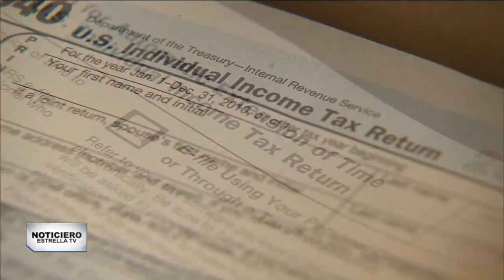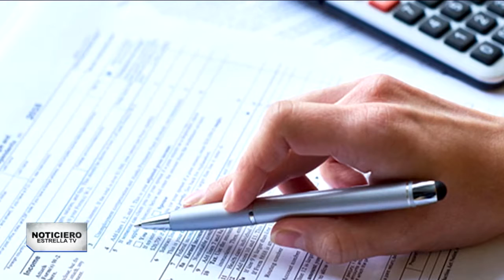Cambios tributarios por inflación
La inflación llevó al IRS a realizar cambios en la deducción estándar. ¿Cómo beneficiarán a la sociedad estas modificaciones? Conoce la respuesta en nuestro reportaje.